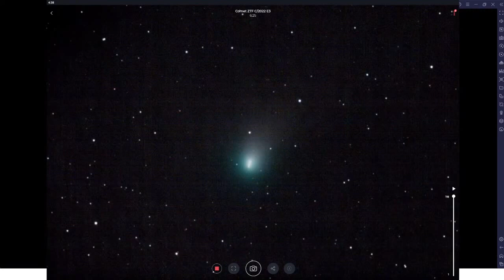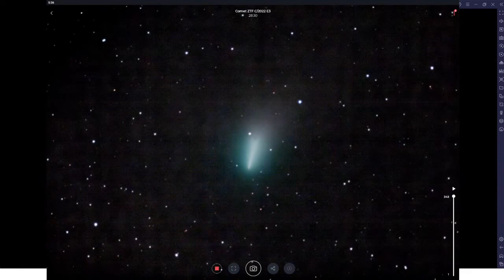Comet ZTF C/2022 E3 - Stellina x50 speed - Rooster Inn Observatory - 16 January 2023